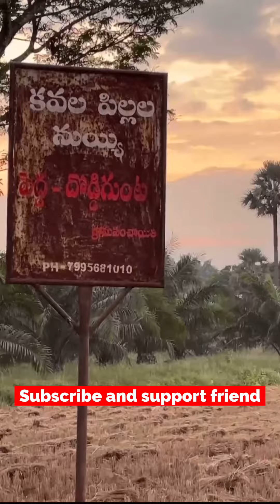గ్రామంలో 500 జంటలకు పైగా కవలలు ఉన్నారు || Hello brother village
కవలల వారసత్వం కారణంగా కవలల గ్రామంగా ప్రసిద్ధి చెందింది. ఇందులో మంత్ర బావి ఉంది.

గ్రామంలో 500 జంటలకు పైగా కవలలు ఉన్నారు. ఆ ఊరిలో ప్రతి ఇంట్లో కవల పిల్లలు ఉంటారంటే అతిశయోక్తి కాదు.

ఈ గ్రామంలో ఒక బావి ఉంది మరియు ఈ బావి నీటిని తాగడం వల్ల కవల పిల్లలు పుడతారని గ్రామస్తులు నమ్ముతారు. అలాగే పిల్లలు లేని వారు ఆ బావి నీరు తాగితే గర్భం దాల్చుతుందనే భావన కూడా ఉంది.

బావి నీరు తమ అనారోగ్యాన్ని నయం చేస్తుందని చాలా మంది నమ్ముతారు. చుట్టుపక్కల గ్రామాల నుండి చాలా మంది ప్రజలు మంచినీటి కోసం ఈ ప్రాంతానికి వస్తుంటారు.